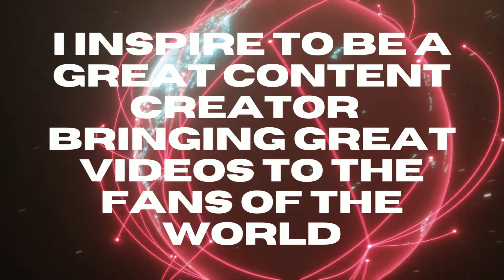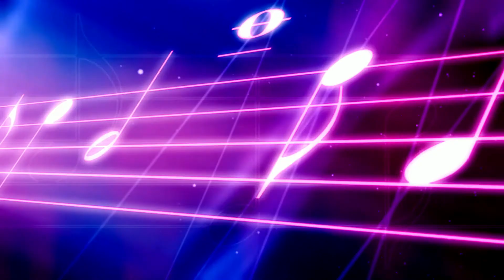Awesome YouTube Channel Trailer For My Channel TotallyNotacop Music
It's a awesome trailer I made to showcase what this channel has and will offer I hope you enjoy the video.